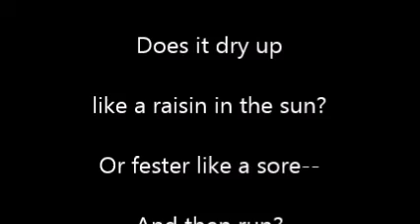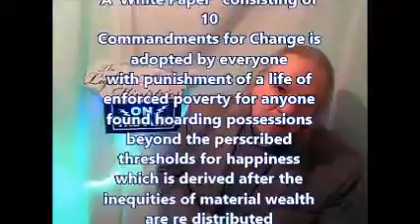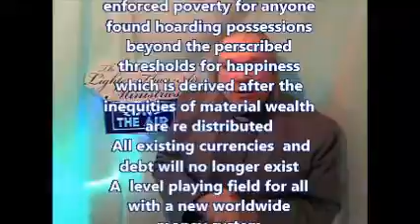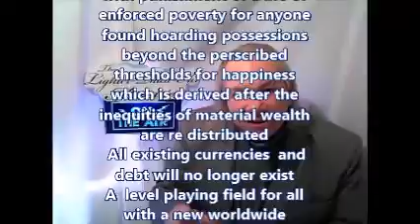The Spiritual Side of Cannabis No 28 mp4 wlmp The DREAM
Happy New Year -As we begin a new calendar year, This Ministry has been part of a number of phenomenons bordering on supernatural   Our recognition of events via dreams-too precious,misunderstood we stand bare without reasonable explanation   an event -deserved of rhyme - Stop The War, Stop the internal wars,  Give Peace a Chance- Here we go...